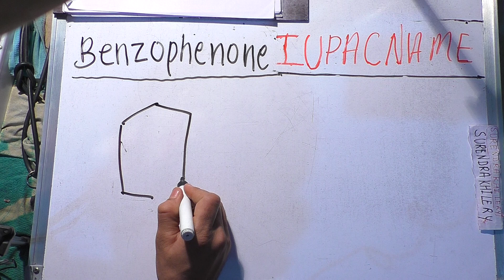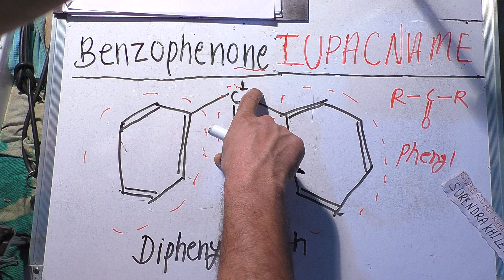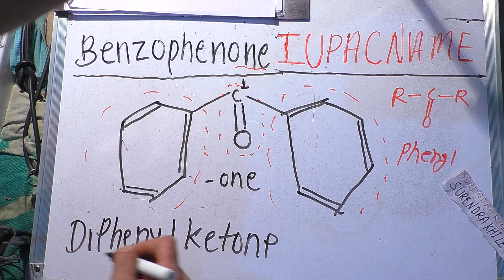iupac name of benzophenone in hindi | Iupac Nomenclature | Nomenclature Of Organic Compounds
inhindi iupac name of benzophenone

Video Topic: the iupac name of the compound is
write iupac name of the following
iupac name
iupac full form
iupac nomenclature
the iupac name of the compound is,
iupac naming
Question: iupac naamkaran kaise karte hain? | iupac naamkaran ke niyam || iupac naamkaran samjhaie || iupac naamkaran kaise kiya jata hai ? || Teacher: Surendra Khilery
Language: Hindi